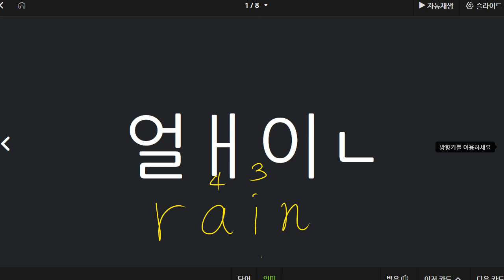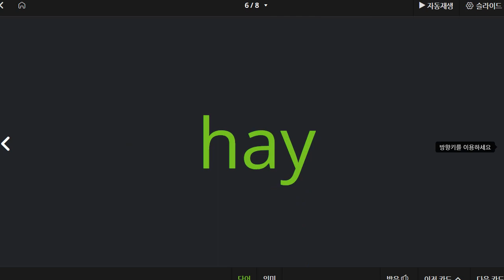전근우 2021 06 07 파닉스 B 17 성취도 90 클래스카드 학습하는 방법을 다시 알려주었습니다